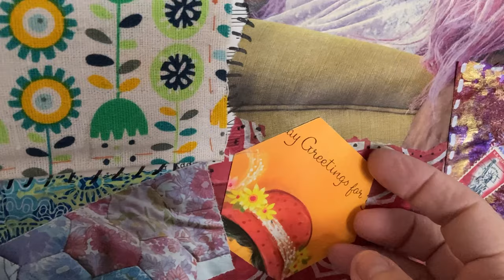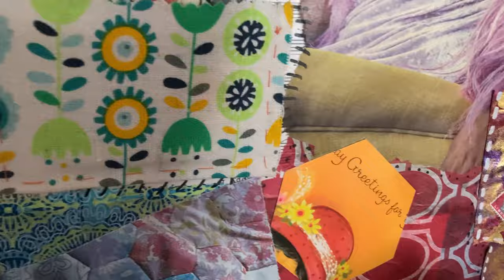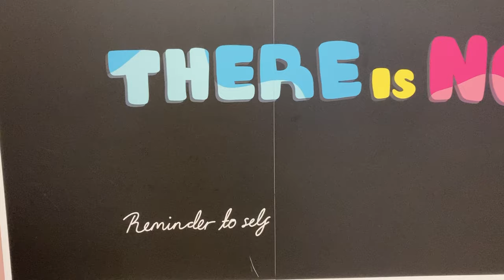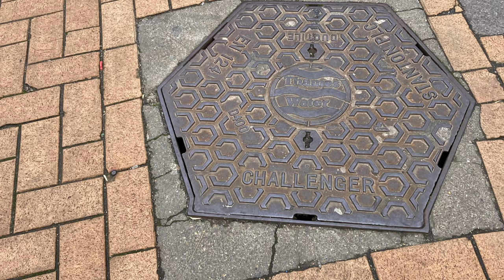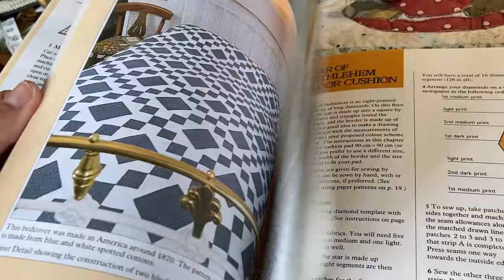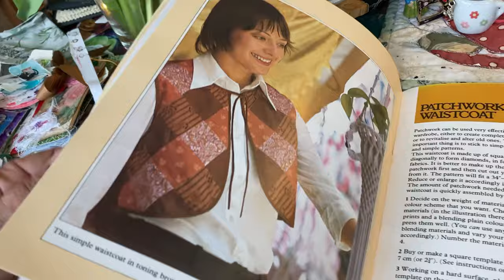Slowstitch hexi puffs water colour on fabric reuse fabric scraps ♻️ Process Video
slowstitch hexi puffs hexagon reuse fabric scraps patchwork watercolor on fabric to make your own design.

These little hexi’s are so comforting and cosy to work on they could be made into a quilt as you go, I am making mine into little pin cushions.  It has been such fun to use my water colours on the little linen button and to create a piece of fabric.

Here is another of my hexagon’s videos
 1970 vintage sewing book patchwork hexagons & paper collage in our journals

Here is Lizzi creating Hexagon’s @ScrappinlizziArt

Becky is crocheting larger hexagon’s

In this tiny House video the lady is using a Singer sewing machine similar to the one I showed @livingbig